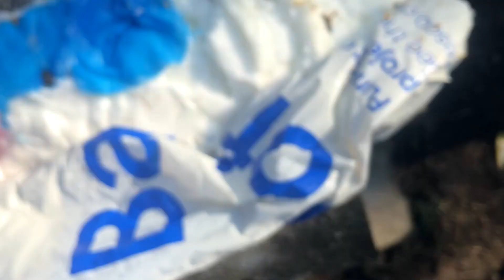80% of Hives dead! But is there hope?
A painful start to the year where 80% of all beehives die! But sunny days are round the corner and there is hope for a good year ahead!

Lots of queen handling in this video :)